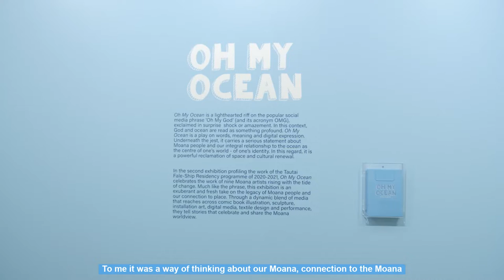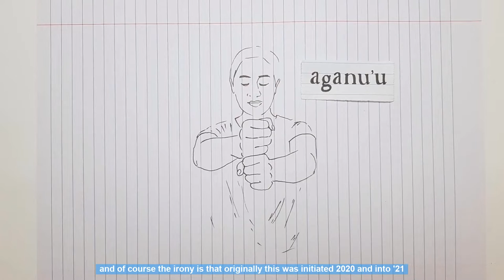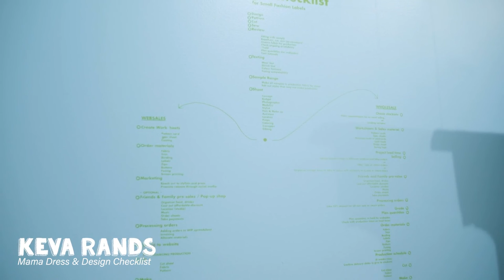Oh My Ocean Virtual Tour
Check out the ‘Oh My Ocean’ virtual tour video! 🌊🌊🌊
We are thrilled to invite the community back into our space to see this incredible show up close in person!

Curated by Nigel Borell and showcasing works by Tautai’s 2020 Fale-ship recipients - ‘Oh My Ocean’ is a light-hearted riff on the popular social media phrase ‘Oh My God’ (and its acronym OMG). The show’s name is a play on words, meaning and digital expression, but underneath the jest is a serious statement about Moana people and our integral relationship to the ocean as the centre of one’s world - of one’s identity. In this regard, it is a powerful reclamation of space and cultural renewal.

We acknowledge the nine incredible artists that feature in ‘Oh My Ocean’: Rawiri Brown, Fa’amele Etuale, Ioane Ioane, Elisabeth Kumaran, Sani Muliaumaseali'i, Michel Mulipola, Iata Peautolu, Keva Rands, and Chris Van Doren.

We would also like to acknowledge curator Nigel Borell, ngā mihi for your support in bringing this show to life.

When coming to visit Tautai Gallery, you are required to wear a mask, sign in and present a vaccine passport.

‘Oh My Ocean’ runs until the 29 January 2022
Tautai Gallery, 300 Karangahape Road
Auckland CBD
Gallery hours: Tues – Sat 10am – 4pm